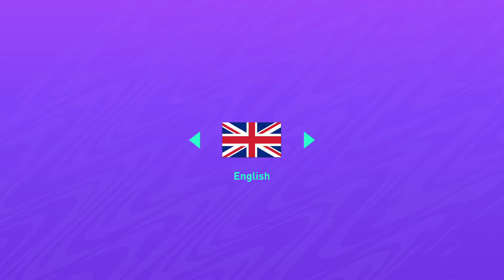FIFA 21_20201201025935